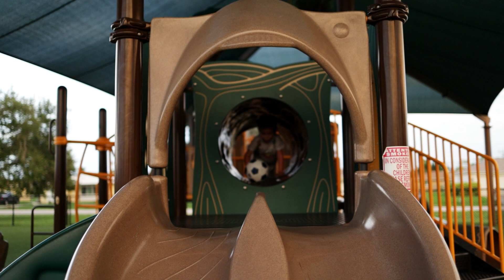Testing out the Canon RF 35mm on my EOS R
All shot handheld with the lens IS turned on. All in-camera digital stabilization turned OFF. Shot at 1080p 60 FPS and exported at 24 FPS. Color graded using Colorista IV using all auto selections, no manual tweaking. lens was at 2.0 for pretty much everything.